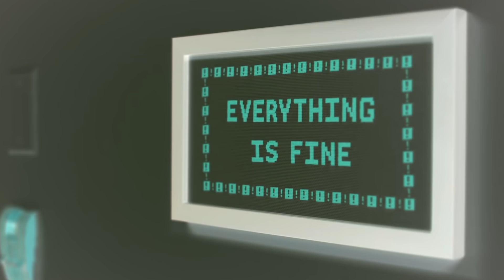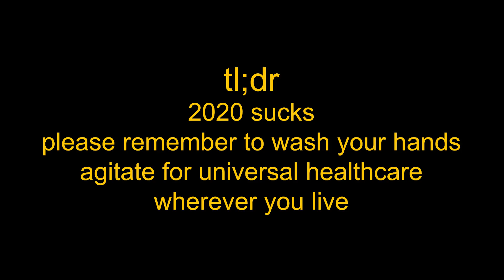So I was hospitalized today (I am fine)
I'll be back in a couple of days. Please yell at me if you see me do something stupid like stream.

because I've pre-recorded a few over there, so, hey, maybe go check that out?